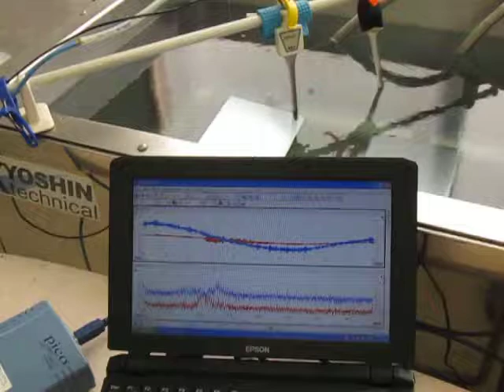オリジナル超音波実験 （超音波システム研究所 Ultrasonic-labo）